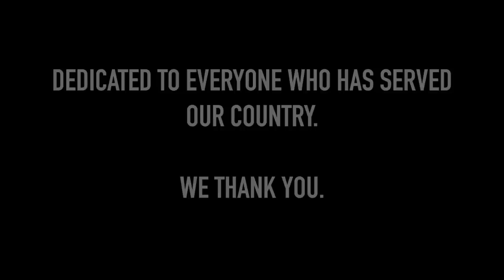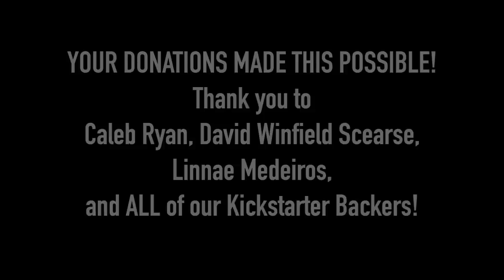TappyTroops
TappyTroops- A brand new tap dance short from Broadway's Christopher Rice (Book of Mormon) honoring those who have served our country. THANK YOU FOR SERVING and HAPPY VETERAN'S DAY!

"The Boogie Woogie Candyman of Company B"

Featuring:
Christopher Rice (The Book of Mormon, Broadway tours of West Side Story and White Christmas),
Aaron Albano (Here Lies Love, Newsies, A Chorus Line, others),
Clay Thomson (Matilda, Newsies, West Side Story tour, others), Natasha Scearse (White Christmas tour),
Kelly Sheehan (42nd Street, White Christmas),
Sasha Hutchings (Hamilton Mixtape, Rocky, Motown, others)

Directed and Choreographed by:
Christopher Rice

Director of Photography: Eric Mann

Filmed on Location the Intrepid Air, Sea and Space Museum

Remix by:
DJ Chelli

Production Manager:
Gina Duci

Assistant Camera:
Jake Weinstein

Uniforms:
Jeffrey Meek

Hair:
Kiki Lopez de Victoria

Edited by:
Christopher Rice

Behind the Scenes Videos by:
Tim Grady Films & Shady Theatrics

Production Assistants:
Dalton Harrod
Vinyetta James
Tiffany Laterza
Clinton Sherwood

Thanks to:
David Ryan Salon,
Michael Hull,
Amanda Kouri,
Kelly Sheehan,
Greg Redlawsk,
Daniel Robinson,
Stephanie Royse,
Chris Clay,
Intrepid Air, Sea and Space Museum

Special Thanks to:
Team Access

Made possible by our wonderful Kickstarter backers! THANK YOU!

Connect with Christopher on social media now!

"Candyman" performed by Christina Aguilera
"The Boogie Woogie Bugle Boy of Company B" performed by The Andrews Sisters

-Christopher Rice Productions LLC-